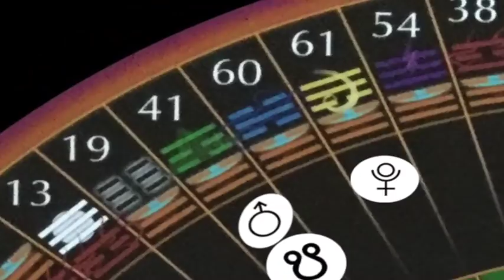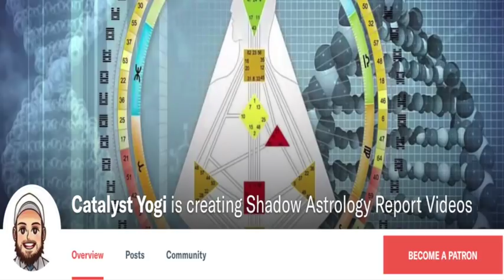How to Prepare for the Eclipse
▶Download the 19th GK Meditation

Please support our evolution into the Aquarian Age by liking, commenting and sharing to spread the message of peace and love.

ABOUT CATALYST YOGI
I teach that everything that you need is already inside you.
The last 2,000 years we’ve been taught to search for the Divine outside of ourselves. In this new Age of Aquarius, we will discover that the Divine lives within each person.  My ideal is that every person be encouraged, empowered and supported materially to share their unique Genius with the World.